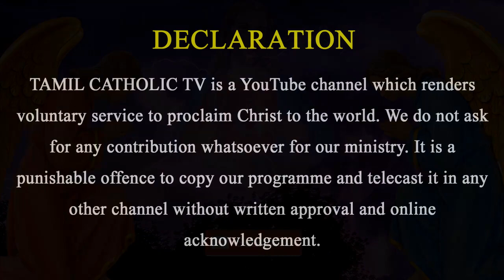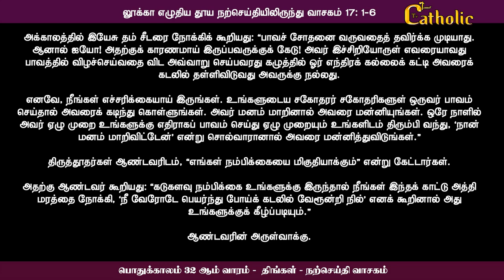07.11.2022 - பொதுக்காலம் 32ஆம் வாரம் - திங்கள்| திருப்பலி மறையுரை | Mass Reflections | Rev FR sundar